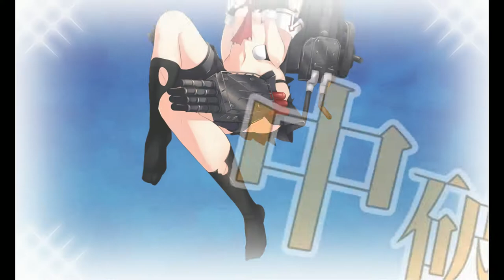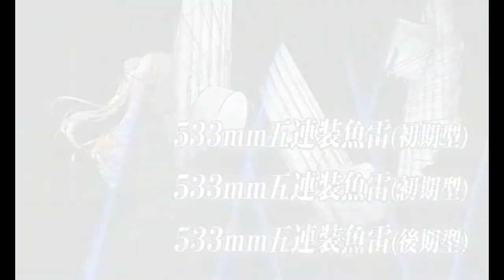Kantai Collection Spring Event 2021: E-4 Phase 4 Hard Final Dance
and its done, sorry for the delay but i havent been able to sit down and complete the remainder until now. also this is the debuffed boss form, makes it a bit easier to take out in this configuration.